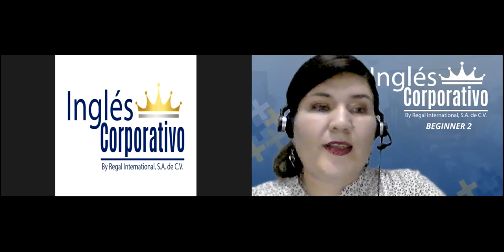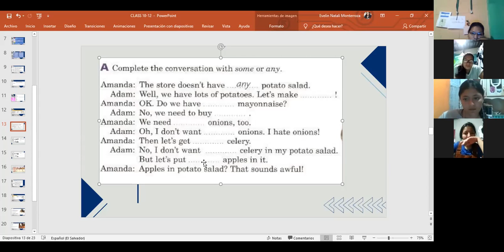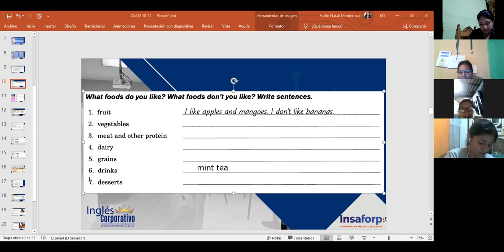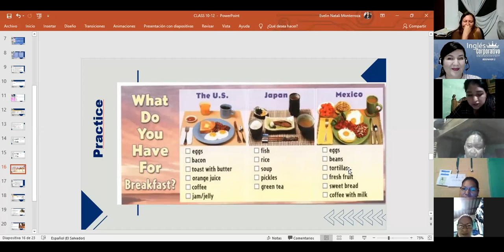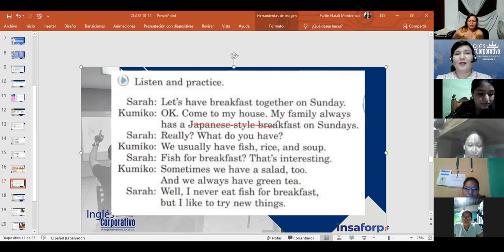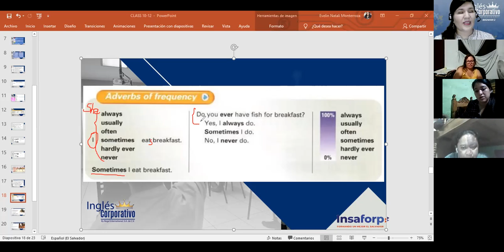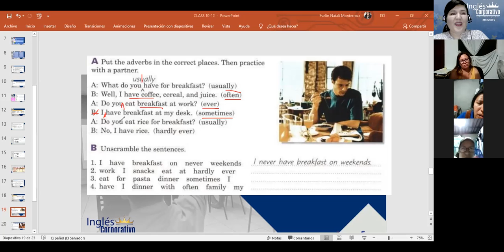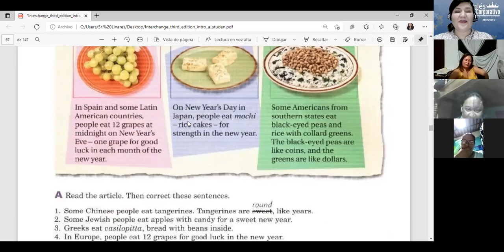Inglés Corporativo-Frequency Adverbs- Day 12